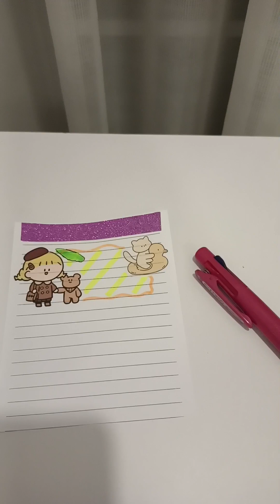Ayo guys....mari kita ngejurnal yuk!!!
Stickerku masih banyak nih mari kita ngejurnaall. Temanya liburan sekolah